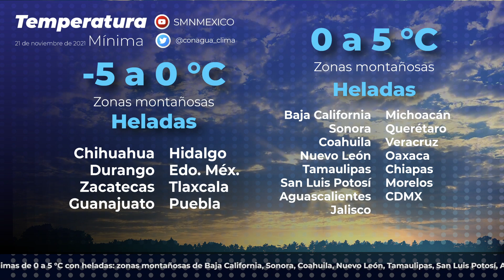21 de noviembre de 2021 8:00h Pronóstico del Tiempo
21 de noviembre de 2021 8:00h Pronóstico del Tiempo